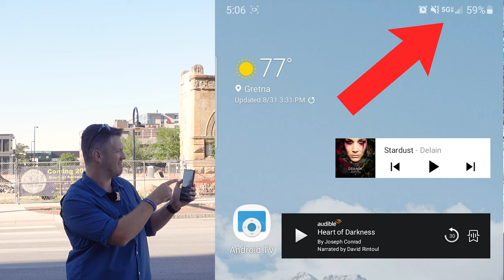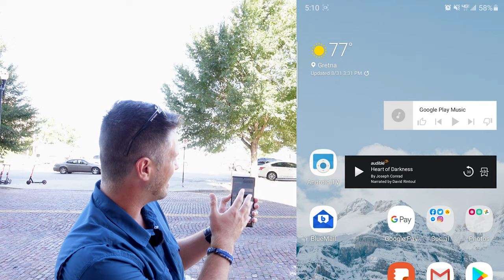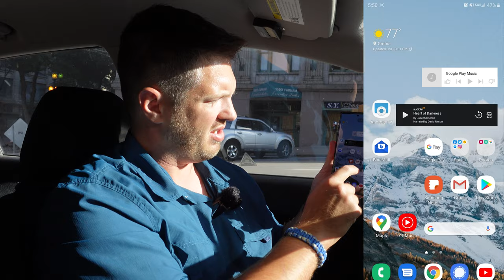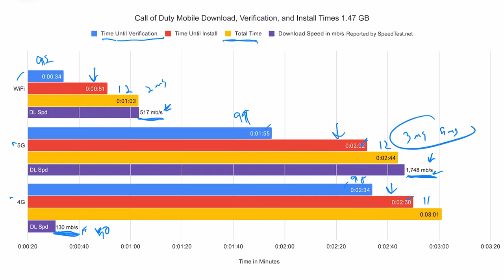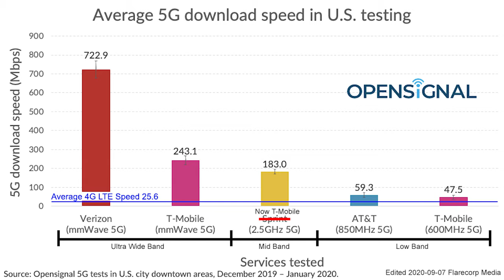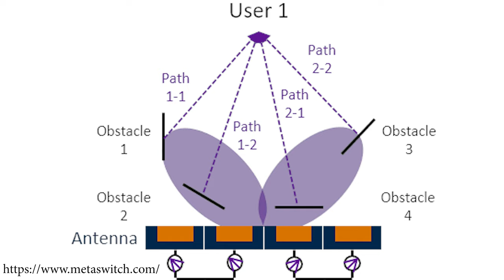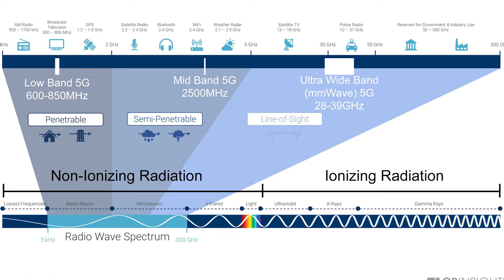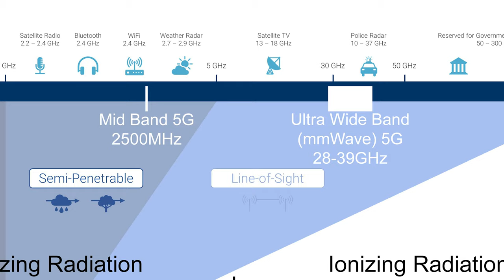5G Explained - Don't cancel your home internet yet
5G is here. What's all the hype about?

- Product Links -
Samsung Galaxy Note 20 Ultra

-Time Stamps-
00:00 Introduction
00:17 Cellular Generations Explained
01:05 5G Overview
01:57 Ultra-wide band signal problems
03:31 Speed Test
04:30 Ultra-wide band Towers
05:12 Practical Speed Comparison
09:42 The 3 Bands of 5G
11:05 Massive MIMO
11:54 Beamforming
12:39 Edge Computing
12:35 Practical Expectations from 5G
14:38 Health Concerns with 5G
16:46 Deployment of 5G
17:47 5G Phones
18:37 Conclusion

Like this video? Consider buying me a cup of coffee

 qNdYRQnk
WeW